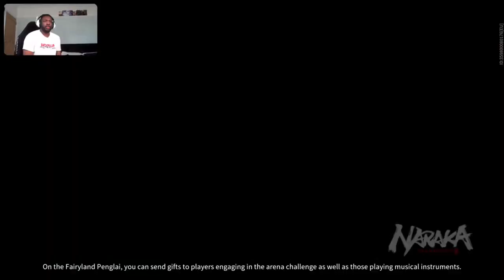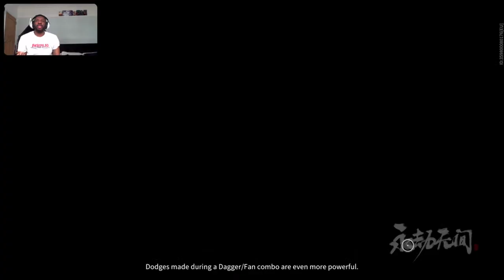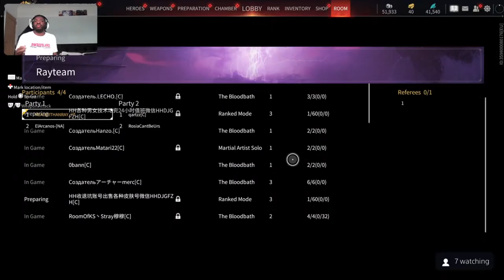Naraka open lobby